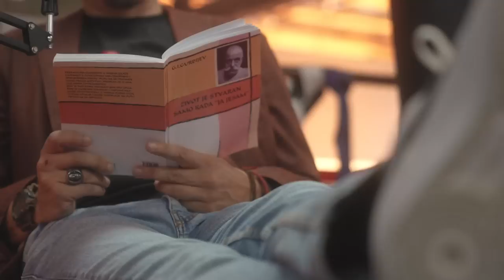ALEN BABIĆ otvoreno o ALEKSANDRU RAKIĆU - Radin & Ronin Podcast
Pogledajte ceo podcast na Radin & Ronin kanalu

Nova epizoda RADIN & RONIN Podcasta:
ALEN THE SAVAGE BABIĆ